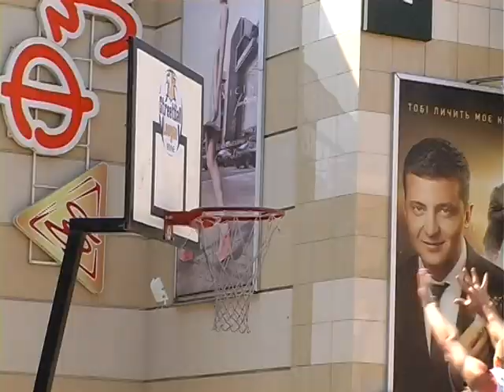У Рівному стартував чемпіонат міста зі стрітболу